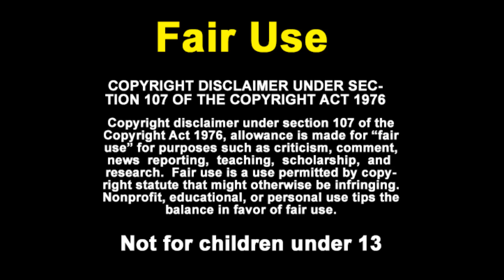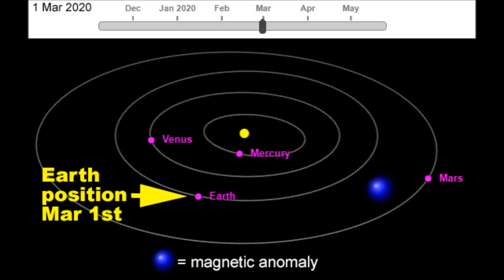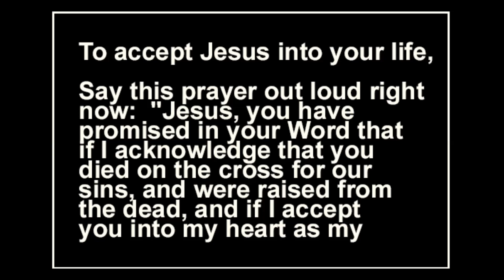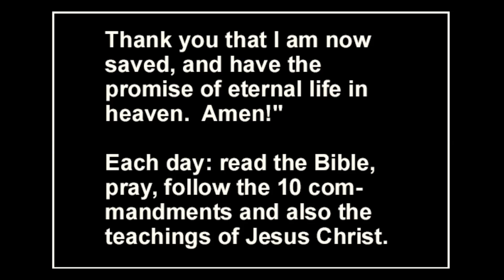The final days. Time/size comparison of large approaching planet. Update on mid-May cosmic event.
The final days. Time and size comparison of large approaching planet. Update on mid-May cosmic event. Update on 750,000 troops currently gathering.